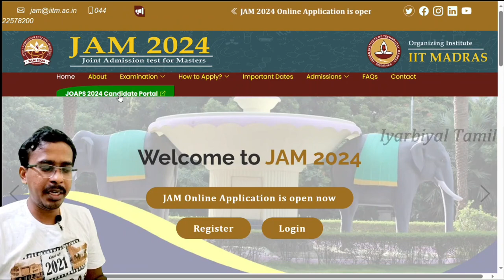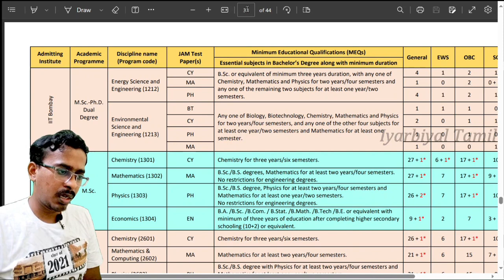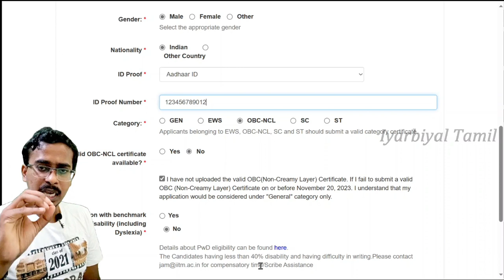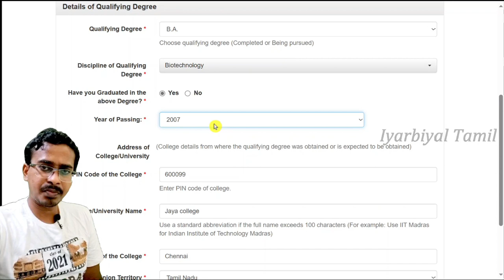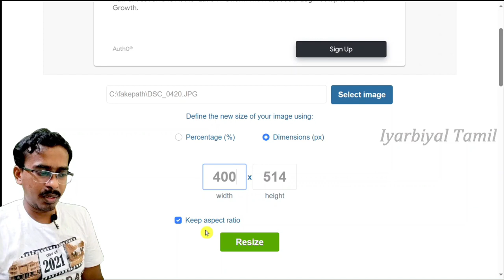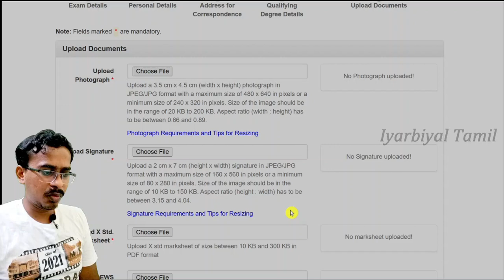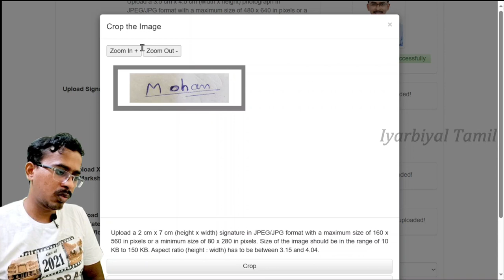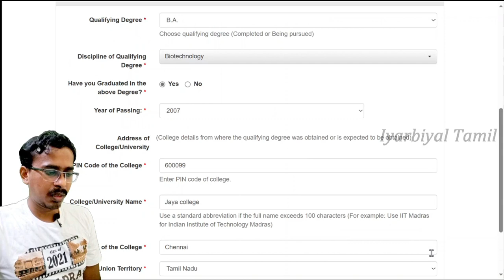Application Form filling IIT JAM 2024 Procedure Msc entrance exam | how to fill the form Tamil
In this video, I have shown how to fill Application form for iit jam 2024 for all test papers.

To Join my classes for 2024 IIT JAM Physics exam (tamil)   call me or WhatsApp PH: 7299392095